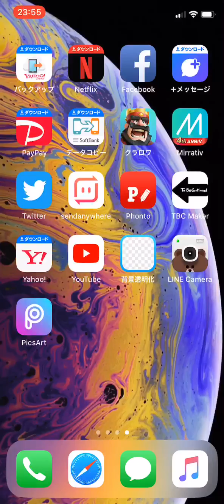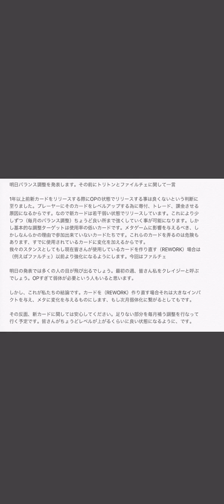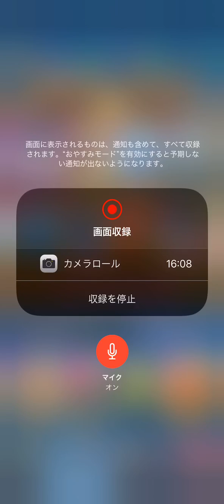【クラロワ】公式「今日クレイジーな調整内容を発表します。」